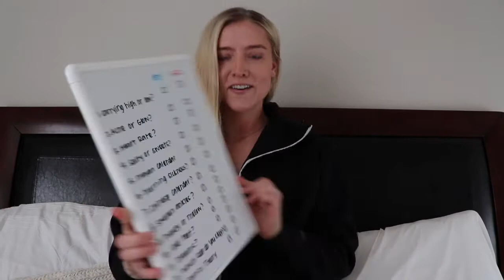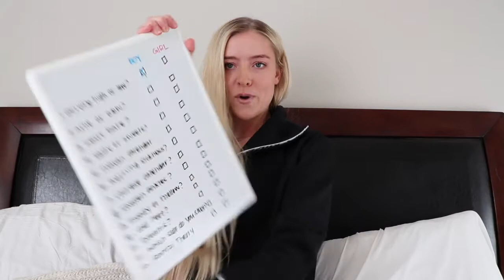Baby Gender Predictions From Old Wives' Tales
Hi everyone! I thought it would be fun to play a little gender game before we find out the gender of our baby (which is really soon!) We are so excited! What do you think we are having? I would love to hear your guesses.
- Madie